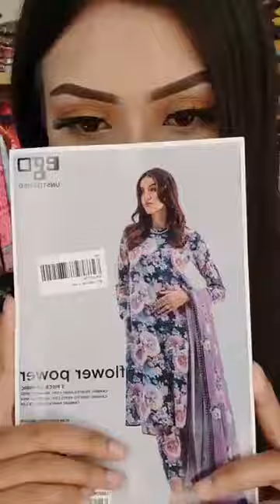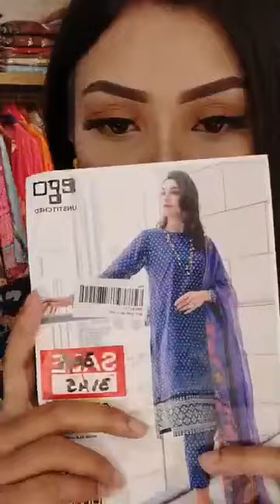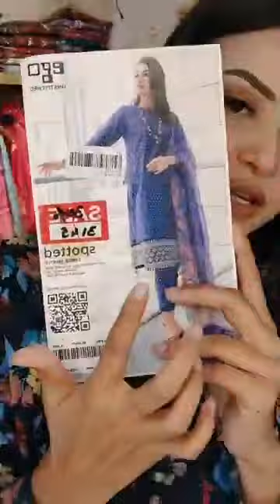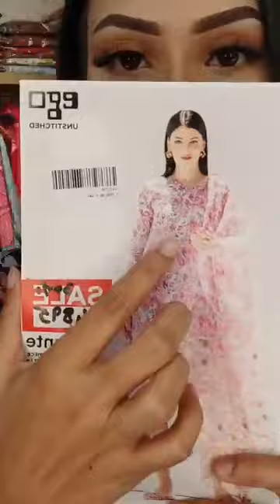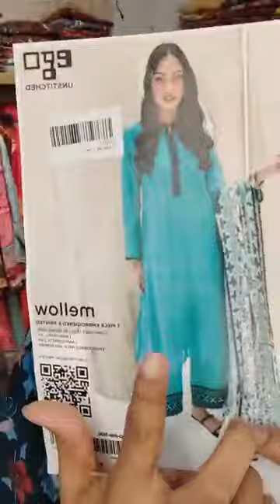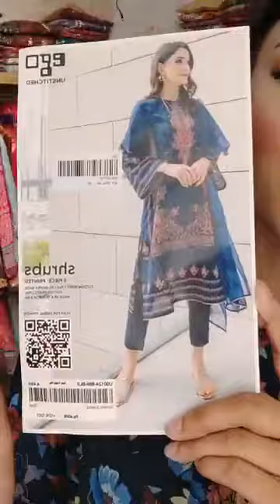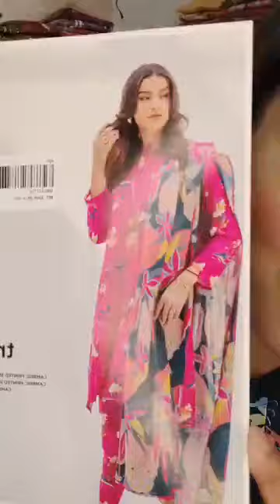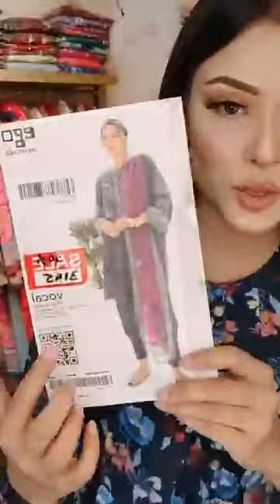EGO Unstitched collection 23"|cover|shelai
Video Title :EGO Unstitched collection 23"
Description :
🆕EGO Unstitched collection 23"🍁
Vivid hues and flowery patterns, making it a fantastic addition to your wardrobe for any occasion! Explore Boho New Arrivals Now.ivid hues and flowery patterns, making it a fantastic addition to your wardrobe for any occasion!
Banani: Road 7, house 35, block  G
Dhanmondi: ORCHARD POINT
1st Floor, Shop num. 231, 232, 233
Dhanmondi-7
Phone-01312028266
Dhanmondi satmasjid - 1st floor concord mumtaj karim heritage, 76 satmasjid road, dhaka 1209
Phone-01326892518